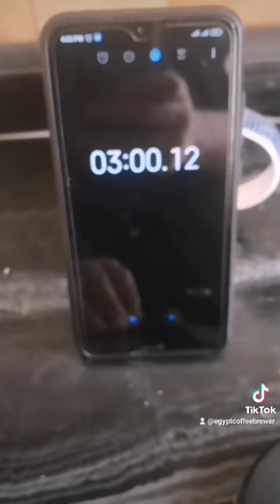How to brew coffee using Timemore crystal eye driper | عمل القهوة المقطرة باستخدام أداة قمع التايمور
Try to share what i think the best method to brew coffee with timemore crystal eye driper.